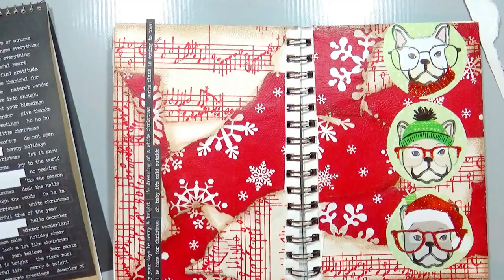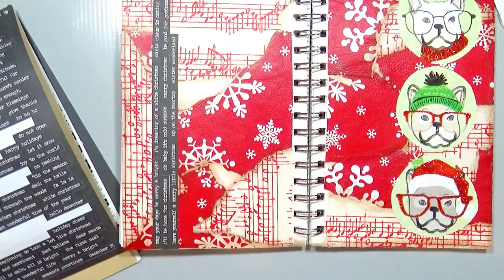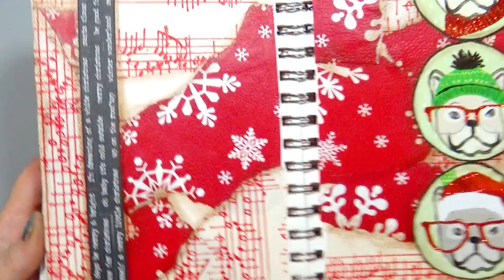Limited Supplies Art Journal Collage with Wrapping Paper Scraps 🎁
♥ 5x8 Watercolor Journal

♥Heat Tool

♥ Paint Pen